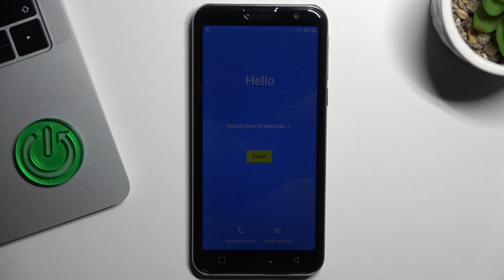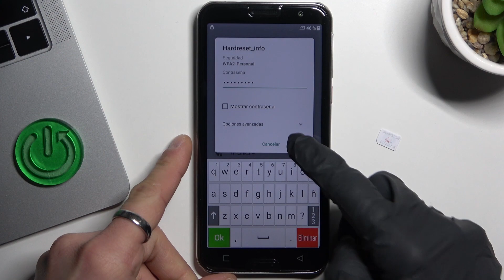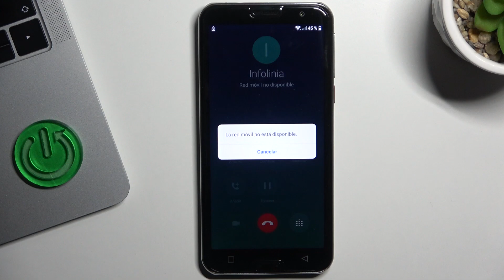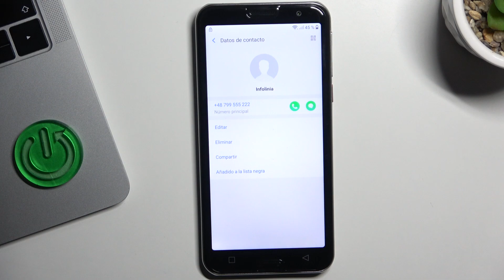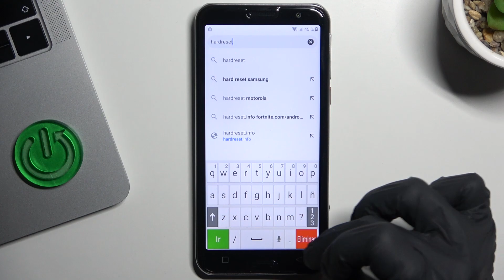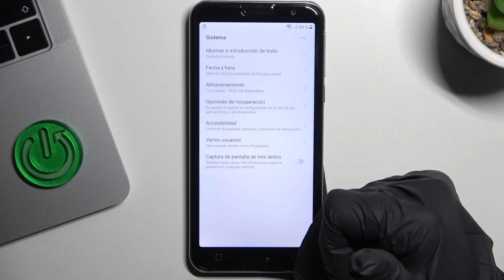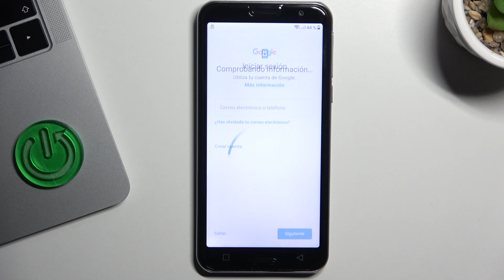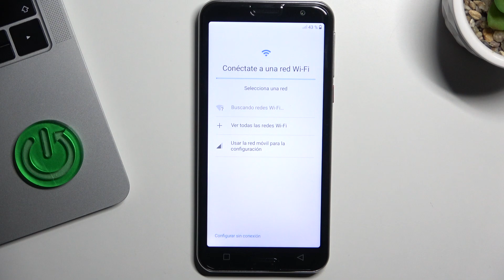Como omitir verificacion Google en Emporia Smart 5 - Bypass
Hoy explicamos detalladamente cómo omitir verificación inicial en Emporia Smart 5. Este tutorial presentamos paso a paso cómo activar Emporia Smart 5 sin cuenta de Google y además cómo hacerlo cuando el teléfono tiene el idioma inglés.

¿Cómo omitir verificación en Emporia Smart 5? ¿Cómo hacer bypass en Emporia Smart 5? ¿Cómo activar Emporia Smart 5 sin verificación? ¿Cómo quitar verificación inicial en Emporia Smart 5? ¿Cómo activar nuevo Emporia Smart 5 sin cuenta de Google? ¿Cómo usar Emporia Smart 5 sin registrarse en Google? ¿Cómo omitir verificación Google en Emporia Smart 5? ¿Cómo usar Emporia Smart 5 sin cuenta de Google?